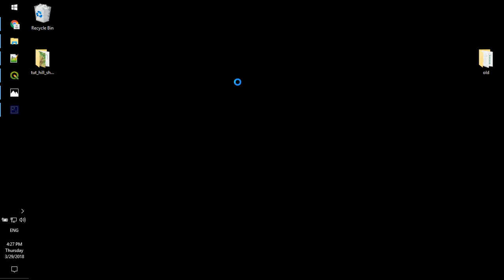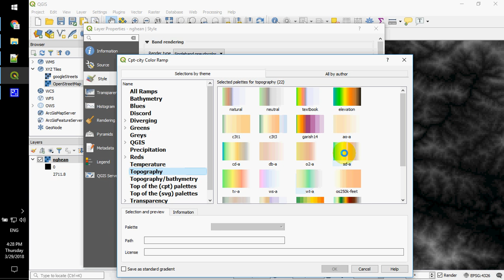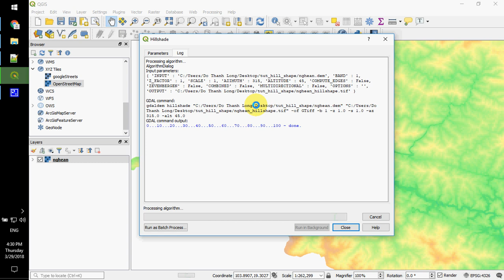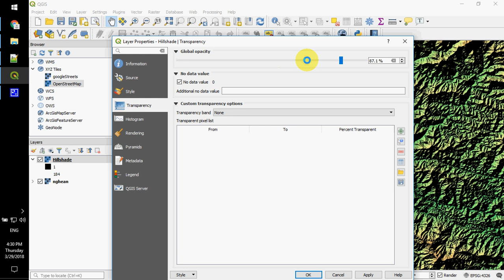Make and style hillshade in QGIS 3 tutorial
(You can turn on subtitles for more details)

Timestamps:
0:00 Intro
0:10 Open Dem file
0:37 Style color ramp
1:29 Build hillshade
2:41 Overlay